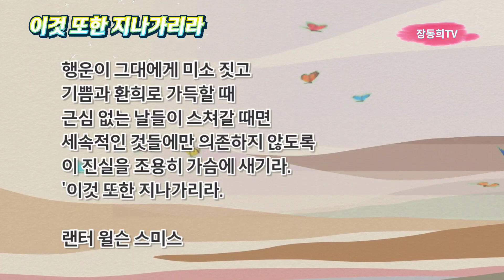이것 또한 지나가리라 (랜터 윌슨 스미스)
이것 또한 지나가리라
키네마스터 영상편집